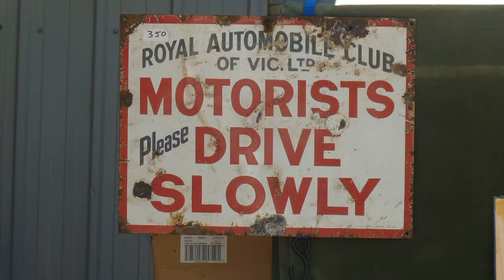Berwick Car Swap Meet 2012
Some of the beautiful vintage cars that came to the show, held in Berwick, Victoria, Australia. Some are for sale. Some are someone's daily. Some are work vehicles carting stuff around.